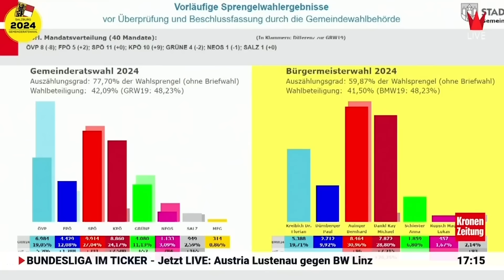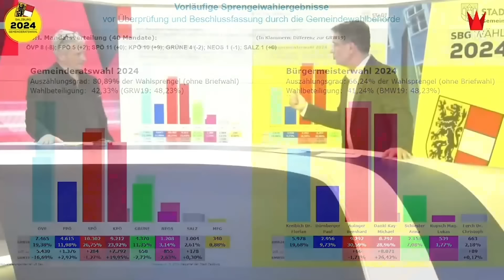Erste Trends: ÖVP stürzt in Stadt Salzburg ab, KPÖ gewinnt massiv dazu | krone.tv NEWS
439.785 Salzburger konnten heute ihre Volksvertreter und Bürgermeister in 119 Gemeinden wählen. Erste Ergebnisse liegen bereits vor. Auch für die Stadt Salzburg gibt es erste Trends.